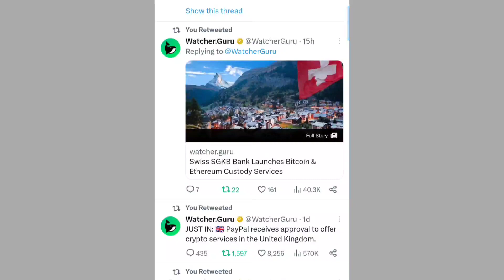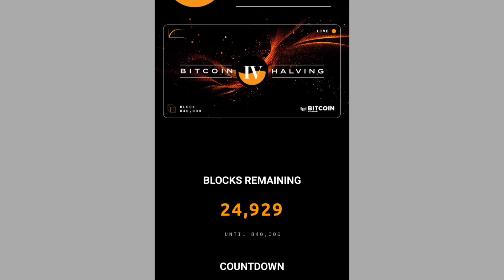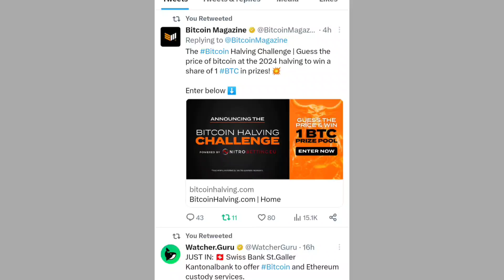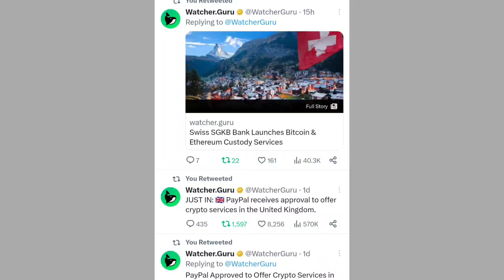बड़ा धमाका 1 BTC COIN जितने का बड़ा मौका सब जान लो बड़ा ऐलान 📣 SHIBA INU COIN NEWS TODAY